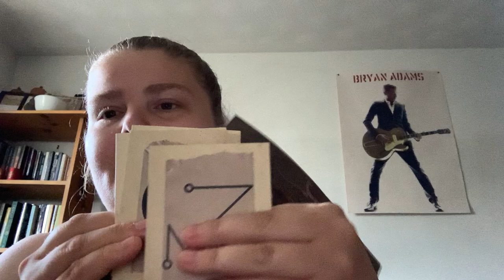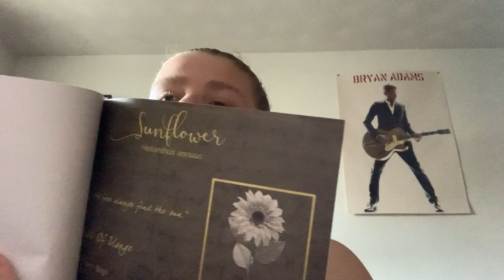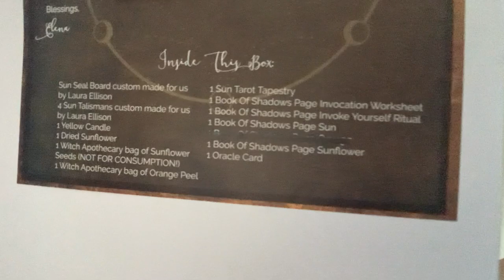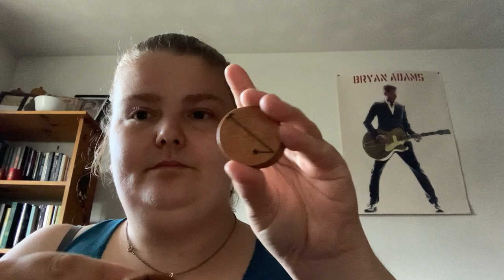June 2021 Witches Box